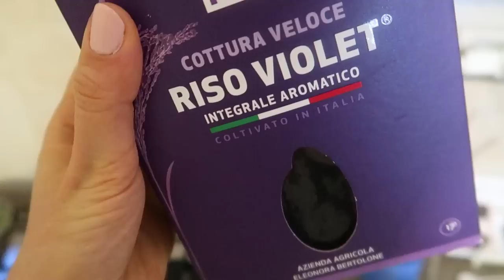COSA MANGIO, FITNESS, LAVORO - Daily Vlog #89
Epilate:
Codice:SILVIA10

Codice: SILVIA25